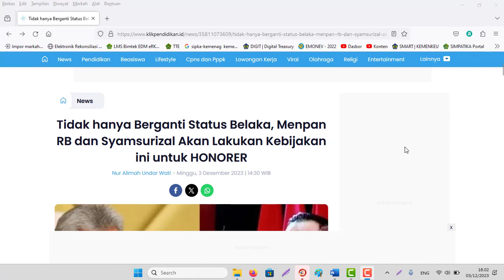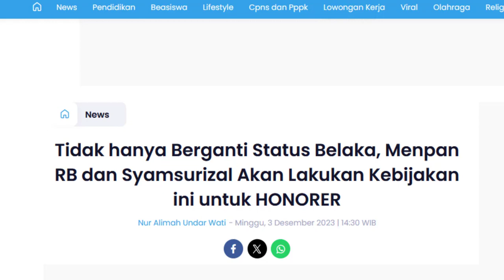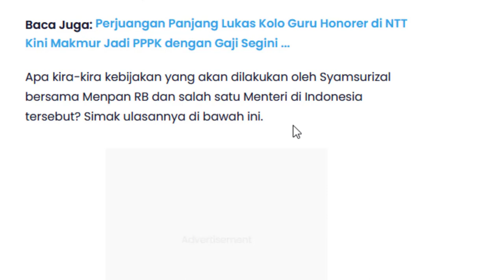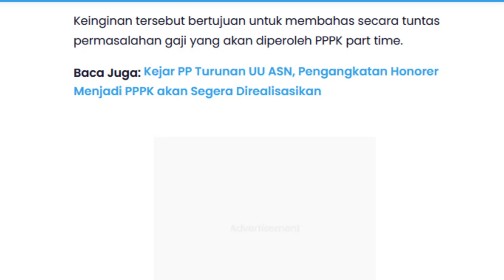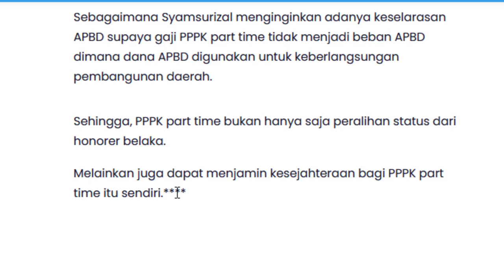Honorer diangkat Menjadi PPPK Paruh waktu( Part Time) Tahun 2024 bukan mengganti status belaka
Honorer Menjadi PPPK Paruh waktu (Part Time) Tahun 2024 bukan mengganti status belaka